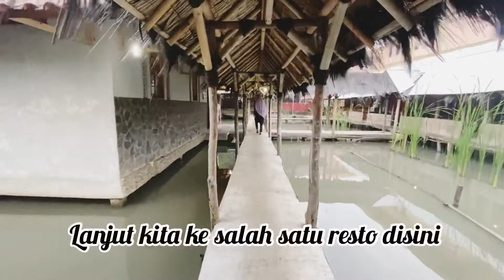Ngabuburit ke Pantai Pemungpeuk Garut/ Lanjut buka puasa di Saung Rangon/ Wisata Pameungpeuk Garsel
Assalamualaikum...
Kali ini saya, kakak dan ponakan saya mau ngabuburit ke pantai nih teman-teman, sekalian ada acara buka bareng.